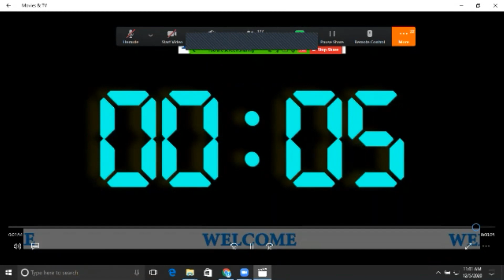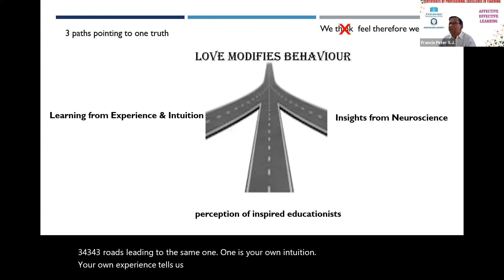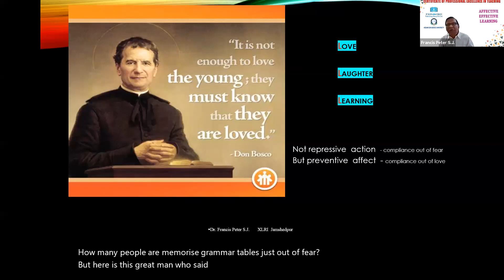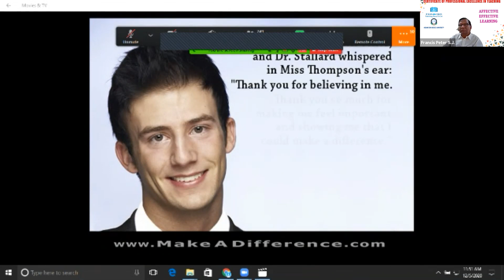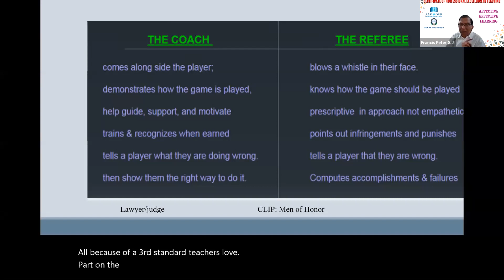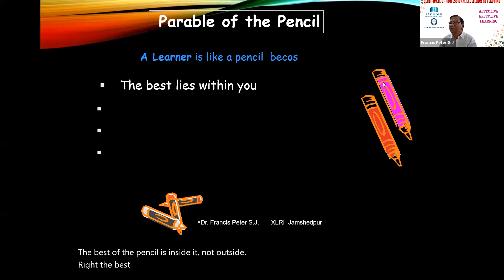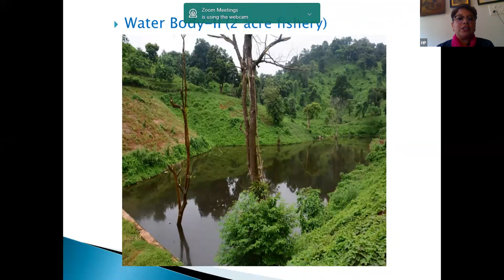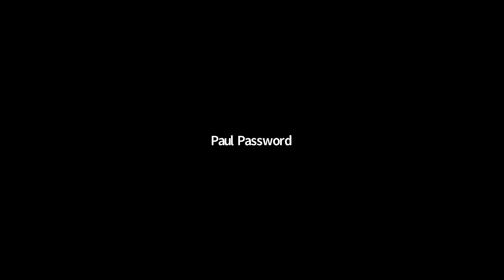AFFECTIVE EFFECTIVE LEARNING:-Certificate of Professional Excellence in Teaching: COURCE DAY 1